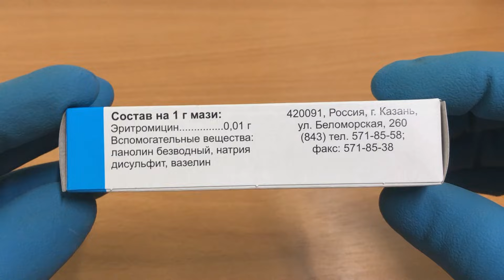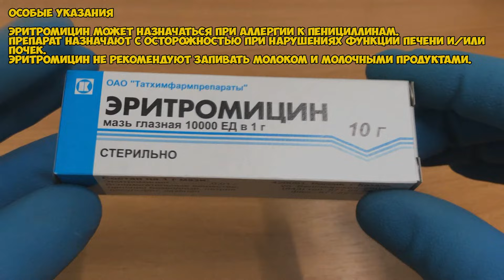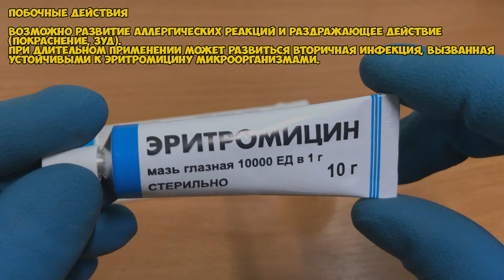ЭРИТРОМИЦИН МАЗЬ ИНСТРУКЦИЯ ПО ПРИМЕНЕНИЮ ПРЕПАРАТА, ПОКАЗАНИЯ, КАК ПРИМЕНЯТЬ, ОБЗОР ЛЕКАРСТВА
ЭРИТРОМИЦИН МАЗЬ ПОЛНАЯ ИНСТРУКЦИЯ ПО ПРИМЕНЕНИЮ ПРЕПАРАТА, ПОКАЗАНИЯ,  КАК ПРИМЕНЯТЬ, ОБЗОР ЛЕКАРСТВА

О чём видео:
0:00 Фармакологическое действие
0:16 Показания Эритромицин мазь
0:36 Способ применения Эритромицин мазь и дозы
1:06 Противопоказания Эритромицин мазь
1:13 Применение при беременности и кормлении грудью
1:34 Особые указания
1:50 Побочные действия Эритромицин мазь
2:05 Условия хранения и срок годности